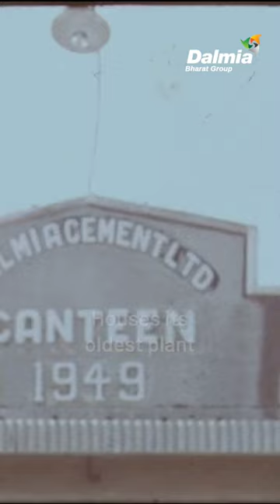Dalmiapuram – A Legacy of Dalmia Bharat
For years Dalmiapuram has been the benchmark when it comes to running a township that is an extension to the values of the company. Since its inception in 1939, Dalmiapuram has been the epitome of how our legacy has built a community that we are so proud of. Have you visited it yet?